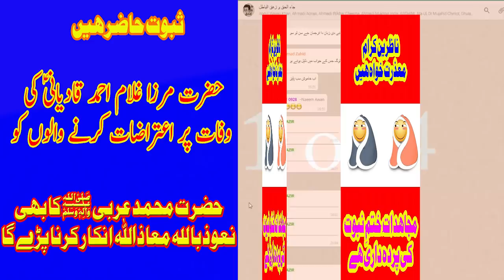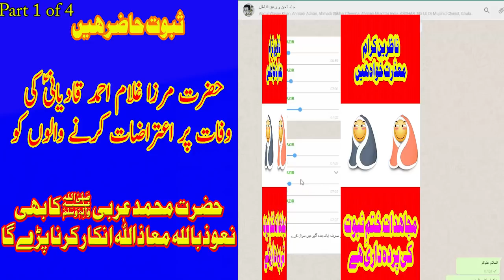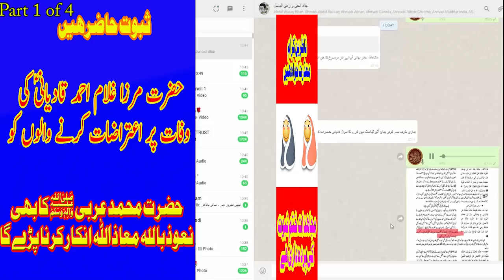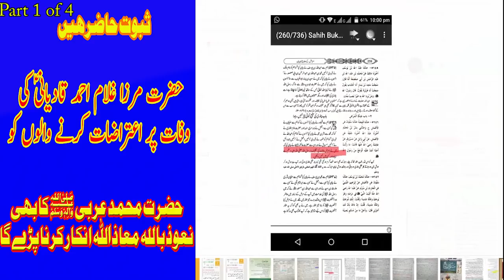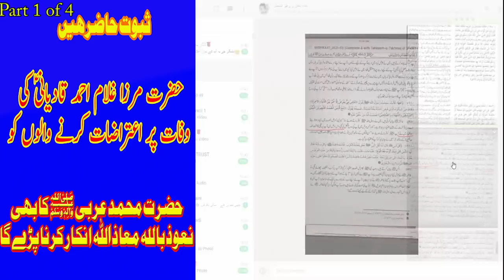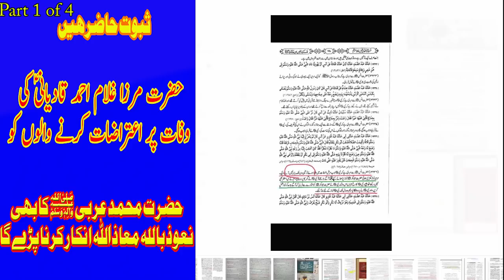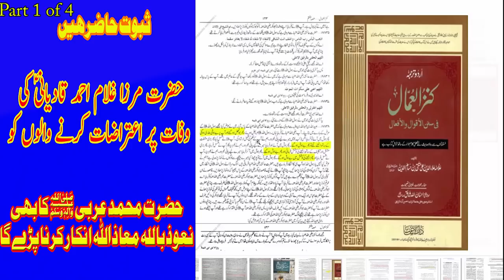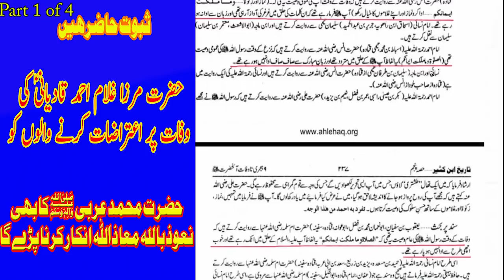عظیم الشان مناظرہ 🛑 حضرت مرزا صاحب کی وفات پر اعتراض کرنے والے “مولوی “گستاخ رسول ثابت۔ پہلا حصہ🛑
How_Mirza_Qadiyani_Died?_Reality_exposed._Urdu_Hindi._Shaheer_Sialvi_Reply

یہ مناظرہ 26 مئی 2018 کو ہوا تھا
ہمارے اس مناظرہ کو 2018 میں اپلوڈ کرنے کے بعد مولوی اپنی شکست سے اتنے شرمندہ ہوئے کہ انہوں نے یہ کہہ کر اسکو یو ٹیوب سے ہٹوا دیا کی اسمیں ان مولویوں کے نام اور نمبر دکھائی دے رہے ہیں- اندازہ کریں انکی خباثت کا- اب ان مجاہدین کے نام وغیرہ کو چھپا کر یہ مناظرہ دوبارہ اپلوڈ کیا جا رہا ہے